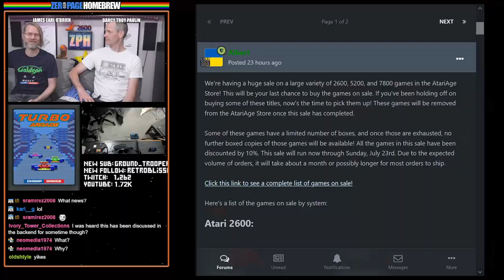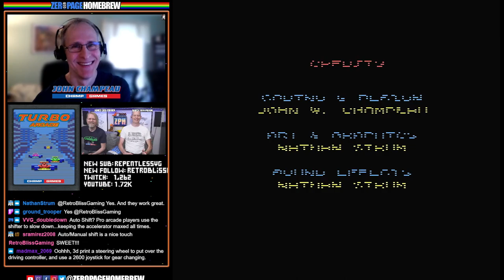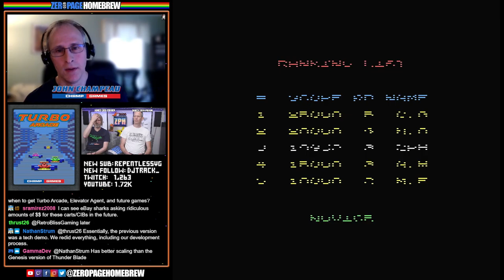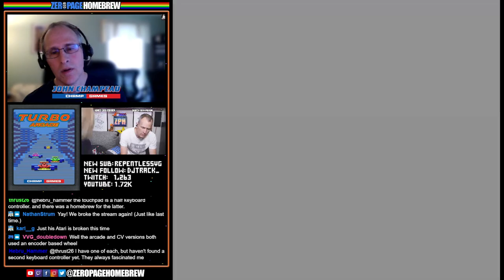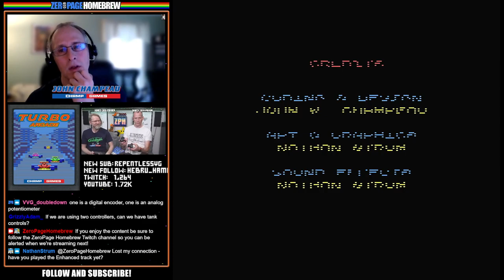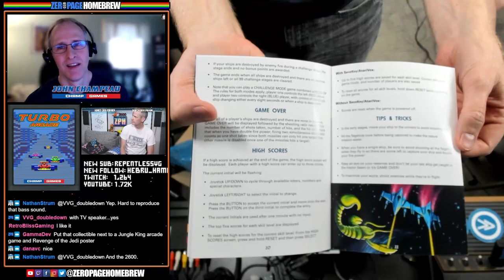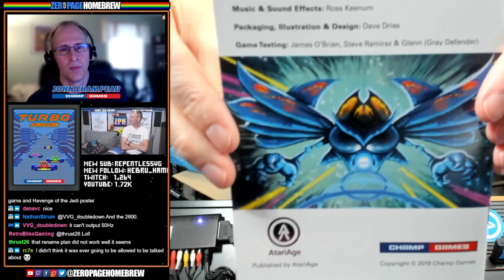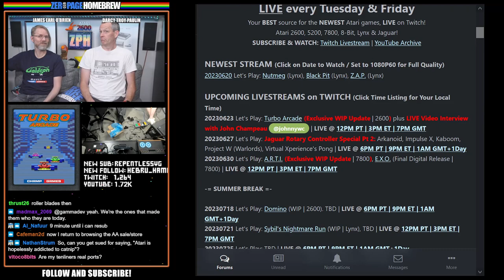Turbo Arcade (EXCLUSIVE) PLUS Interview with Dev John Champeau from Champ Games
00:00 Intro / News
17:49 Interview with John Champeau of Champ Games
21:03 Turbo Arcade (2021 Exclusive WIP Update) by John Champeau of Champ Games @johnnywc (Coding & Design), Nathan Strum @Nathan Strum (Art & Graphics, Sound Effects)
1:42:59 AtariAge Store Port Removal Discussion with John Champeau

60FPS through RetroTINK 5X-Pro: Atari 2600 (RGB), 5200 (SVID), 7800 (SVID), 800XL (RGB), Jaguar (RGB), Lynx (VGA)